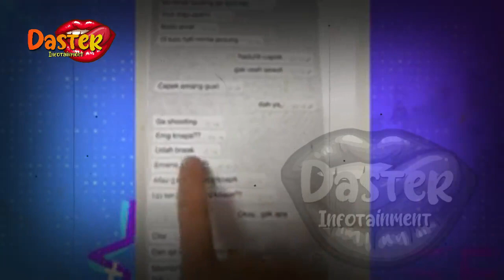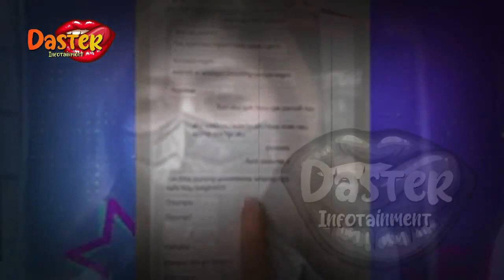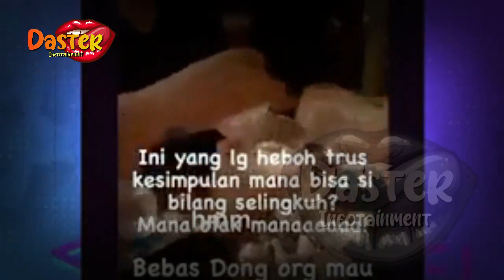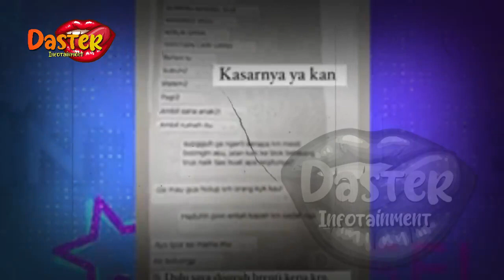DHENA DEVANKA NONGKRONG BARENG RIRIN DWI ARIYANTI, NASIBNYA MIRIP SYAHRINI DAN LUNA MAYA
insertlive,
insert today,
insert pagi,
insert siang,
infotainment,
indonesia,